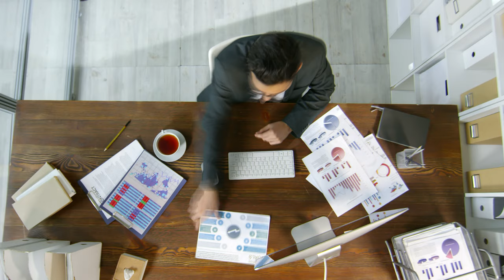NE VESZÍTSD EL A FÓKUSZT✖️ Válj valóra! #19 ✖️ SZÁNTÓ PÉTER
Mai mottó: „Fókuszálni nem más, mint nemet mondani.” -  Steve Jobs

A leggázabb kifogás amit halhatunk, hogy nem érek rá: I’m too busy. Úgy sajnálom az ilyen embereket, azok a túlpörgött arcok, akik elvesztették az irányítást a saját időbeosztásuk és prioritásuk felett. Ha én egyből azon kapnám magam, h ezt mondom, h túl sok dolgom van, akkor piros lámpa gyúlna a fejemben és tudnám, h valamit át kell szerveznem, meg átgondolni, h mi a saját teljesítőképességem.

A könyv első fejezete (vezetővé válás) és az eddigi napi vlogok eljuttattak oda, h megtaláld a célod és ezt meg is tudd fogalmazni. Most nincs más dolgod, mint teljes gázzal előre és 100%-ban a meghatározott dolgokra fókuszálj. Mostantól minden tetted csakis azt a célt szolgálhatja. Bármire, ami a célodon és az igazi szenvedélyeden kívül esik, mondj nemet! Ha ezt az egyszerű szabályt betartod, minden eddiginél jobb úton haladsz a kiteljesedés felé. A többi a vlogban és a könyvben 😎.